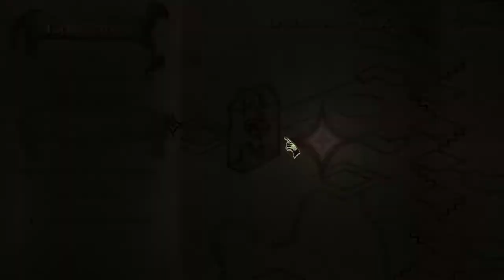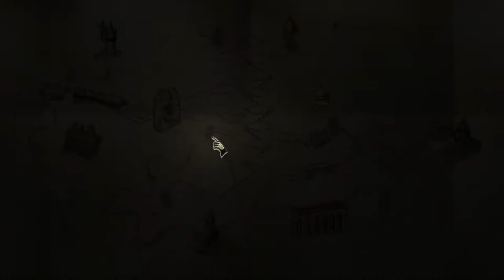Harry Potter și Ordinul Phoenix Walkthrough Part 3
Harry Potter creează o vrajă Patronus când este atacat împreună cu vărul său Dudley Dursley de dementori, lucru care îi poate aduce exmatricularea. Membrii Ordinului Phoenix sosesc la scurt timp după aceea pentru a-l duce pe Harry la cartierul lor general, unde se alătură familiei Weasley, Hermionei Granger, și nașului său, Sirius Black. El află că lordul Cap-de-mort adună o armată pentru a recupera o "armă". Între timp, datorită mărturiei lui Albus Dumbledore și a vecinei sale, Arabella Figg, este achitat de toate acuzațiile pentru folosirea nepermisă a magiei.

La Hogwarts, un nou profesor a fost numit, în persoana lui Dolores Umbridge, numită de Minister pentru a ține sub control școala. Materia este schimbată, fiind predată doar teoria impusă de minister, și nu lucrurile practice de care ar avea elevii nevoie. Ea este numită ulterior inchizitor, impunând reguli stricte și pedepse aspre. Autoritatea ei se extinde și asupra profesorilor, ea concediind-o pe Trelawney și amenințându-l pe Hagrid cu același lucru.

Harry are coșmaruri, în care se visează un șarpe care îl atacă pe tatăl lui Ron. Pentru a-l apăra, Dumbledore îl pune pe Severus Snape să-i predea lui Harry oclumanția, care îl va proteja, însă animozitatea dintre cei doi nu le permite să își ducă lecțiile la bun sfârșit.

Pentru că lecțiile predate la școală le sunt inutile, Harry, la sfatul Hermionei, le predă elevilor cercetași, astropufi și ochi-de-șoim tactici de apărare împotriva magiei negre. Grupul lor clandestin este numit "Armata lui Dumbledore". Ei sunt în cele din urmă descoperiți, dar Dumbledore își asumă responsabilitatea, și apoi fuge, pentru a evita arestarea.